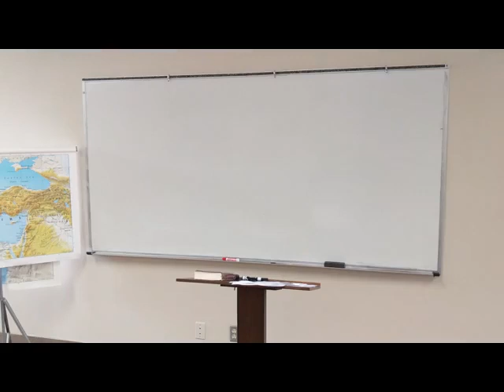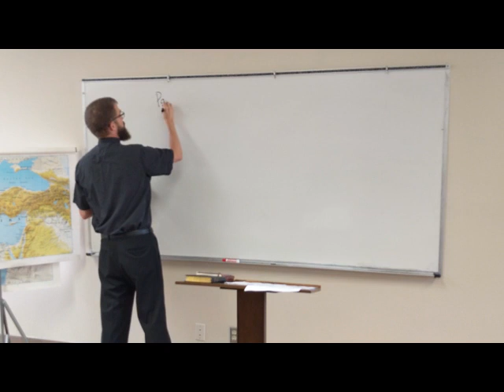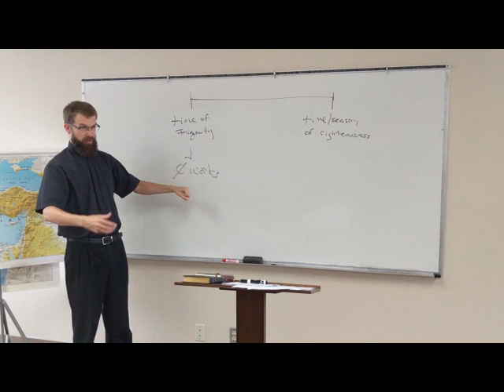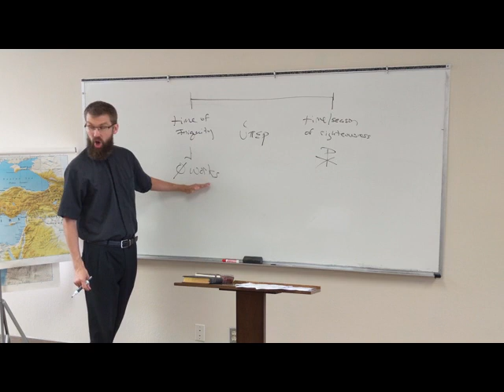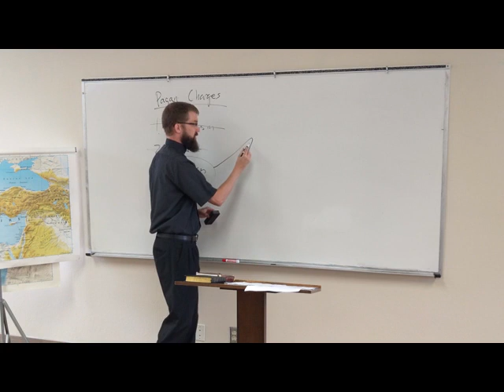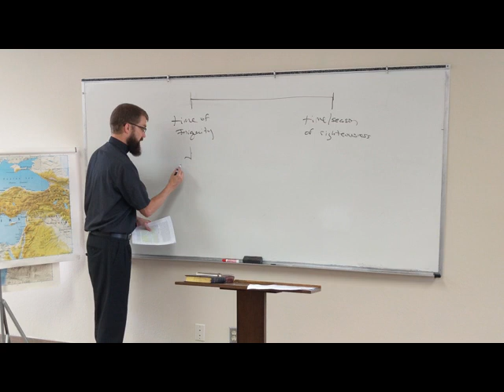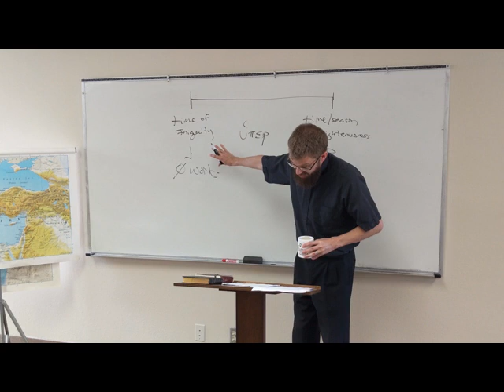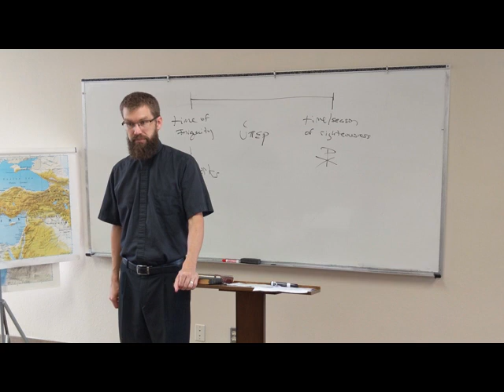2nd Century Apologists - Faith Alone Conclusion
In this session we read and discuss Justin's Dialogue with Trypho chapter 137 and chapter 9 of the anonymous Epistle to Diognetus.